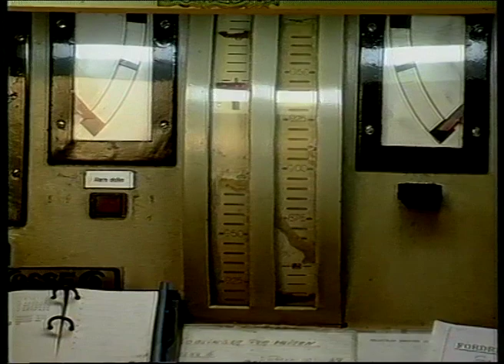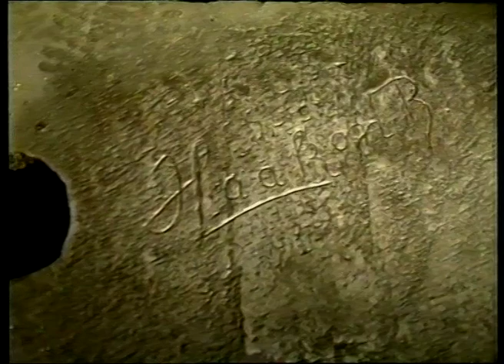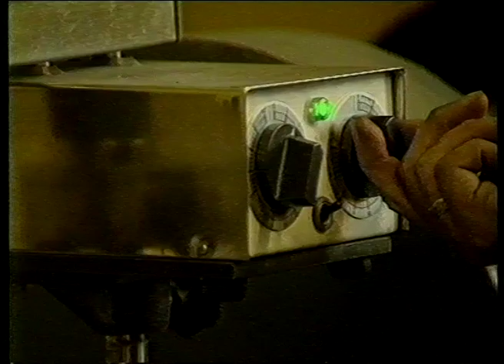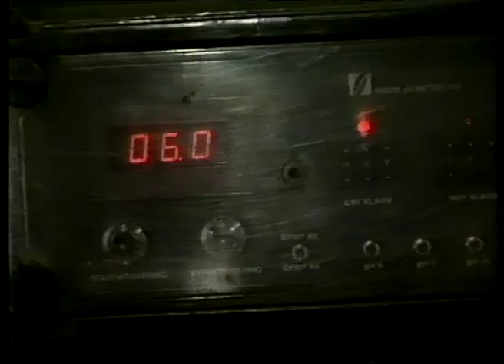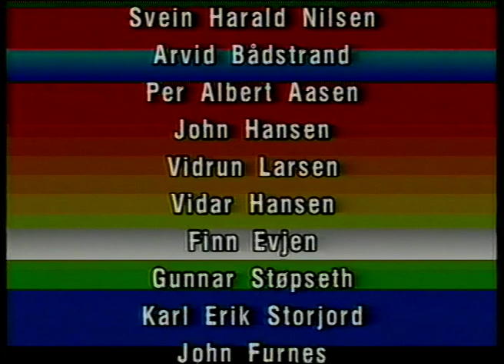Sulitjelma Bergverk A/S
Dokumentasjon av gruvevirksomheten
Produsert av Holmenkollen Filmteam for Sulitjelma Bergverk A/S og Norsk Teknisk Museum
Tatt opp 1991
Lengde 34 min.
Filmen viser driften ved sink- og svovelkisgruvene i Sulitjelma. Gruvevirksomheten ble nedlagt i 1991, pga. ulønnsomhet og stor svovelforurensning.
Filmmedarbeidere: Knut Antonsen, Kjell Sture Hugaas, Eivind Moe, Pål Henrik Wagner og Jan Wiig